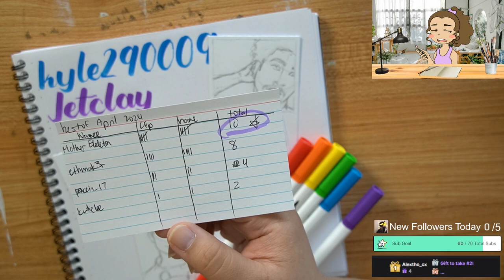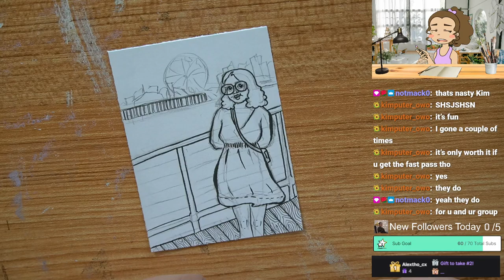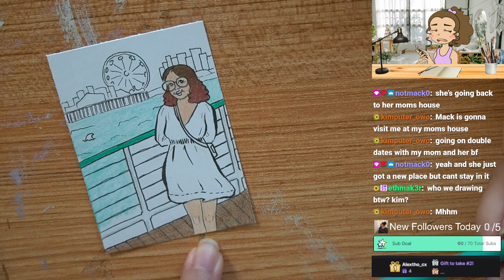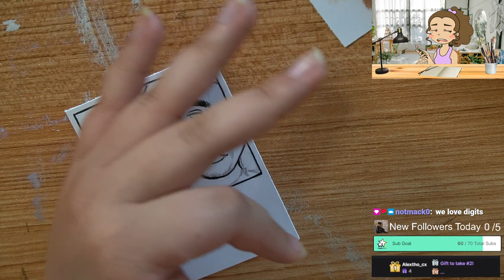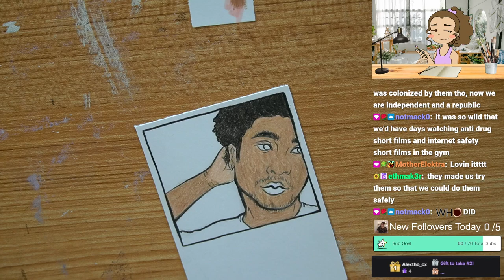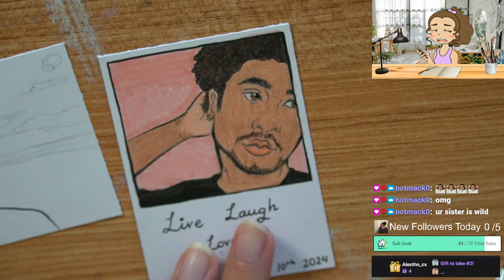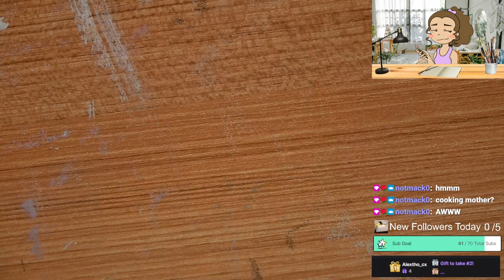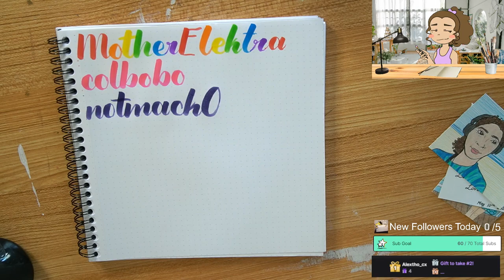5/10/24 Writing All of My Followers Names NOT CLICKBAIT! 838/841 Drawing April's Top Gifters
Time Stamps
00:00:00 Starting Soon
00:05:00 Intro
00:11:00 Follower Journal Calligraphy
00:29:00 Portrait Card 1 Kimputer
01:57:00 Portrait Card 2 Elektra
03:10:00 Portrait Card 3 NotMack
03:56:00 Portrait Card 4 Colbobo
04:32:00 Thanking Subs Calligraphy